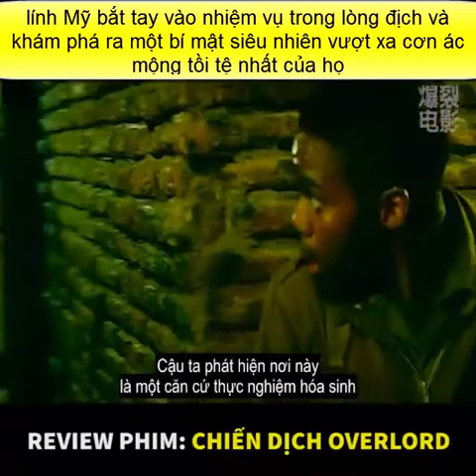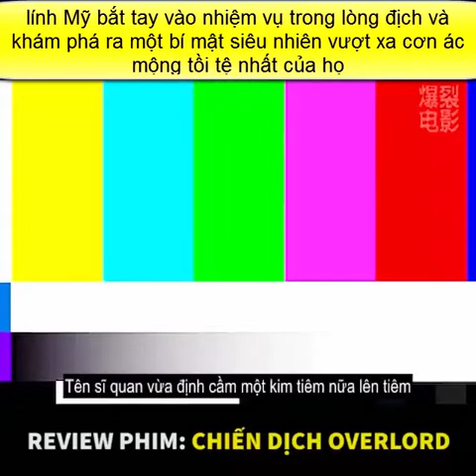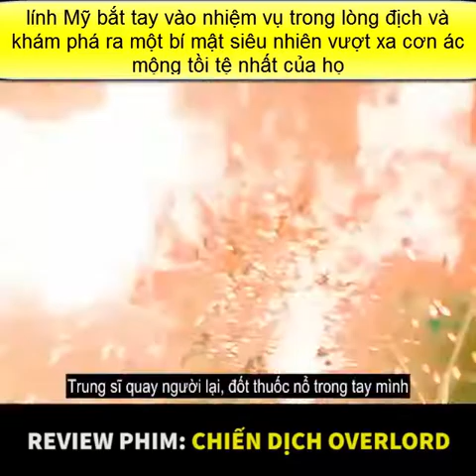Tóm tắt phim | Tóm tắt phim hành động | Chiến dịch Overlord (Overlord) | Review phim mới ep 43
Chiến dịch Overlord. 2018 | 18+ | 1g ... Phim về quân đội,Phim Mỹ,Hành động & phiêu lưu,Phim kinh dị. Bộ phim ... Maya và ba chiến binh huyền thoại. Một công ...